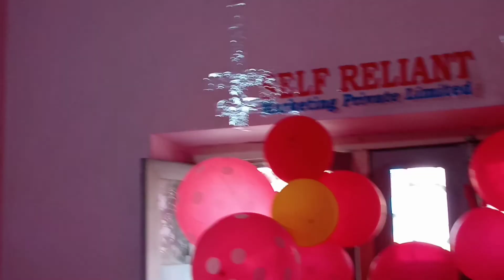Fresh Oyster Mushroom 100% Buyback Guarantee (Contract Farming)🍄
💥 OFFICE OPENING CEREMONY💥

🍄 Mushroom Market WhatsApp Group-

                   🙏WELCOME 🙏

🏪 Address-🍄🍄🍄🍄🍄🍄

JL No .224, Polt No.784, Katjuridanga Gram,

Kenduadihi, Bankura-722102.

💰 BANK DETAILS

NAME-

 SELF RELIANT MARKETING PRIVATE LIMITED

BRANCH NAME- BANKURA BRANCH.

💰ONLINE PAYMENT

UPI ID : selfreliani@ybl

🍄 ONLY MUSHROOM PRODUCTS 🍄

1.Ganoderma Capsule (CAPSULE)

2.Giloy Tulsi (DROP)

3. Mushroom Mango Jam (JAM)

4. Mushroom Chilli Pickle (AACHAR)

5. Mushroom Garlic Pickle (AACHAR)

6. Mushroom Green Mango Pickle (AACHAR)

7. Mushroom Immunity Booster (BOOSTER)

8. Mushroom Chocolate Protein Powder (PROTEIN POWDER)

9. Mushroom Mixed Fruit Jam (JAM)

10. Pure Mushroom Pickle (AACHAR)

11. Mushroom Vanilla Protein Powder (PROTEIN POWDER)

12. Mushroom Pineapple Jam (JAM)

13. Mushroom Plane Pickle (AACHAR)

14. Pure Mushroom Chutney